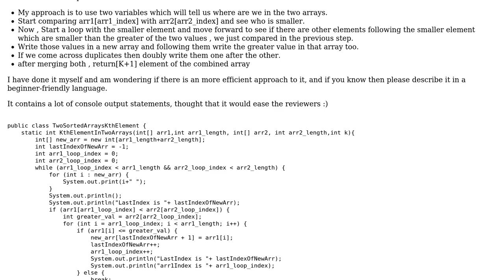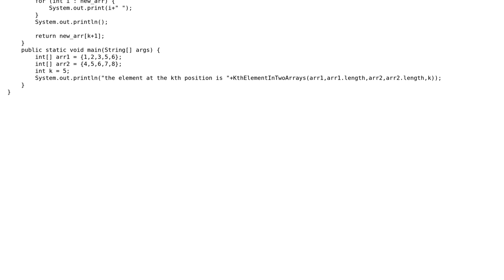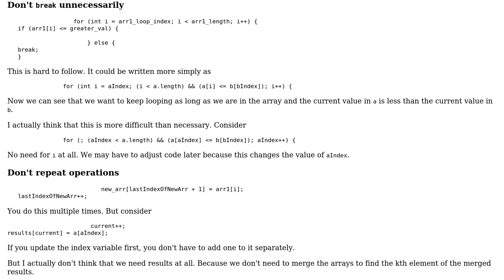Code Review: Find Kth Element in the merged two sorted arrays?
With thanks & praise to God, and with thanks to the many people who have made this project possible! You are responsible for your own actions.